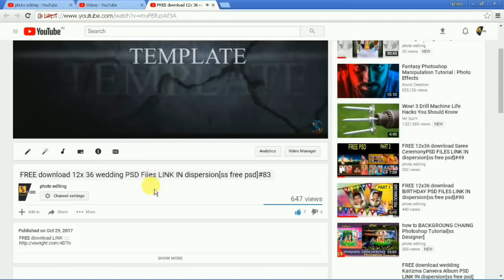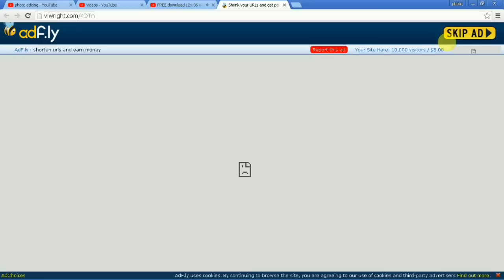Free Download[PART 2] ENGAGEMENT Album Psd’s LINK IN dispersions[ss free psd]#123